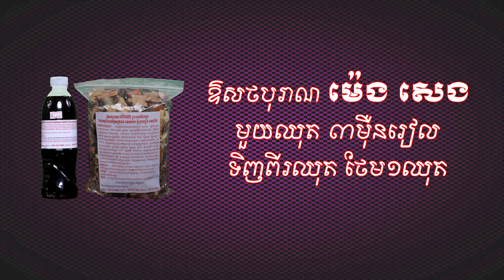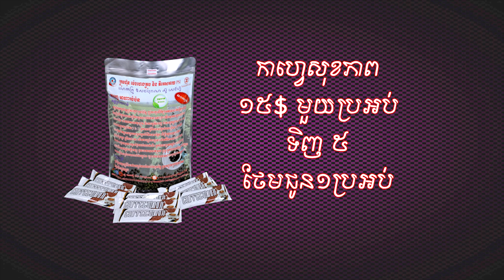ងាប់មិនងាប់លូវ 😂 អាតេវ សុខភាព ថ្នាំខ្មែរ ឱសថបូរាណ អាហារបំប៉ន spirulina plum ម្រុំ សណ្តែកផ្កាយ បោ